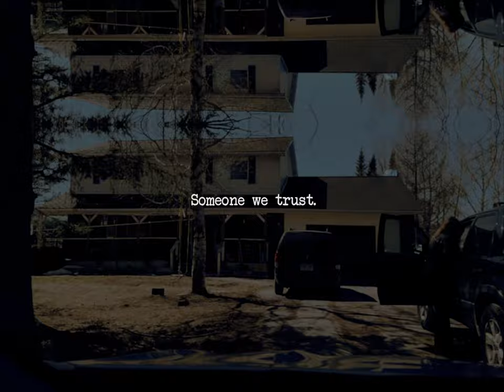A Minor Reflection | Short Film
OFFICIAL SELECTION
2018 | Toronto Smartphone Film Festival
2017 | Velcom smartfilm Festival

Directed by Nicholas Koscik.

SYNOPSIS
In the hope of self-improvement, our hero travels home to search for a life he once had. He discovers, however, that the mind doesn't always perceive memories as truth.

CAST & CREW
Starring | Evan Fantin & Jessica Lavoie
Director, Writer, Producer & Editor | Nicholas Koscik

2016